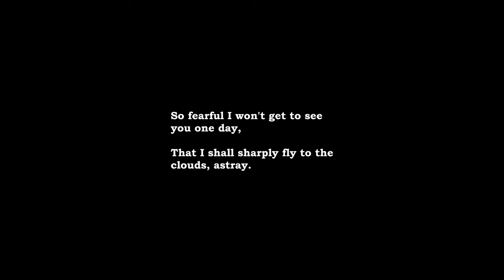Stanescu. Autumn Emotion.